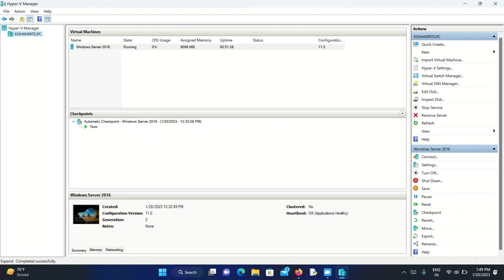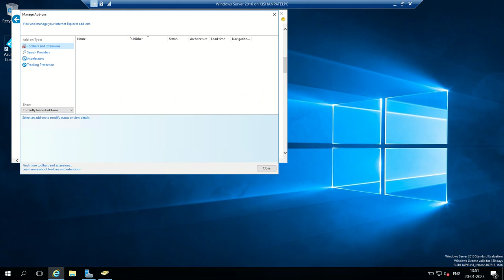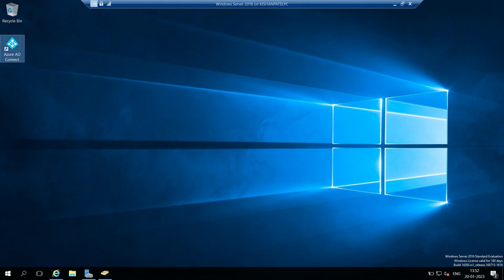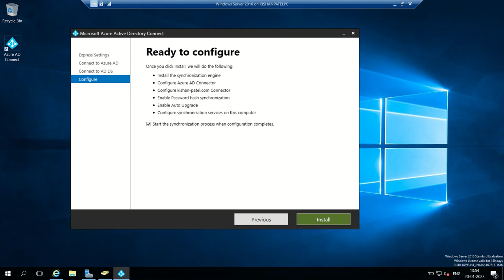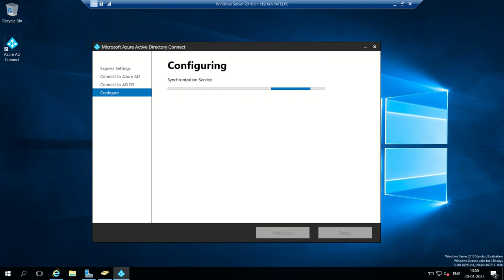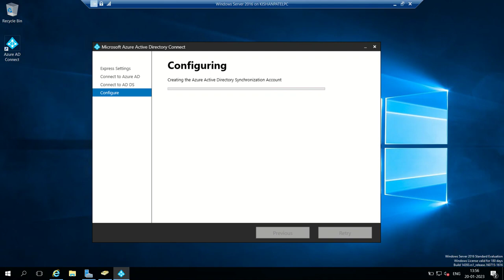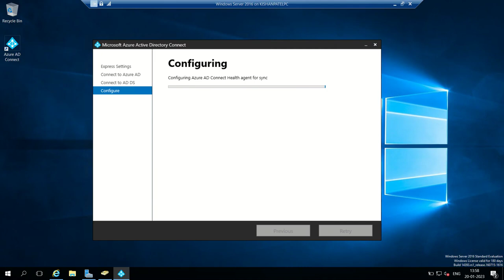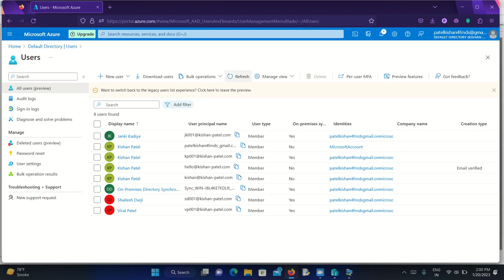Migrate On Premises Active Directory to Azure Active Directory in Hindi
Active Directory on-prem to Azure Active Directory Migration